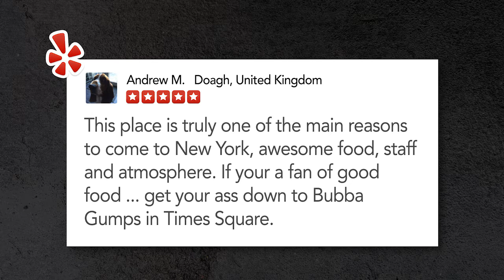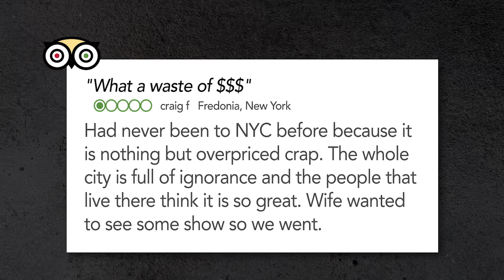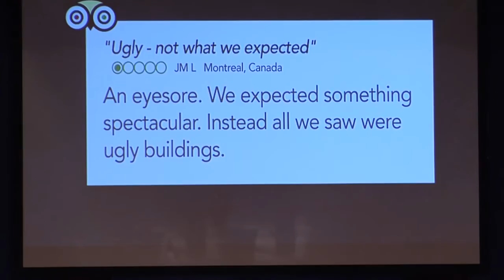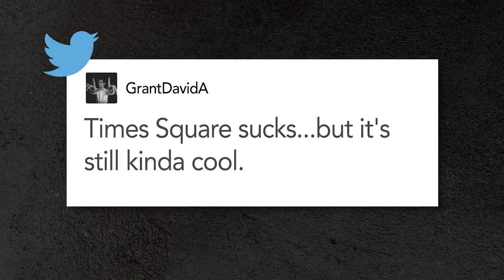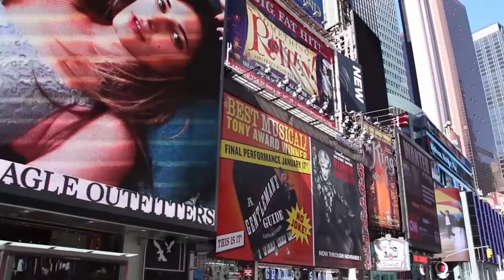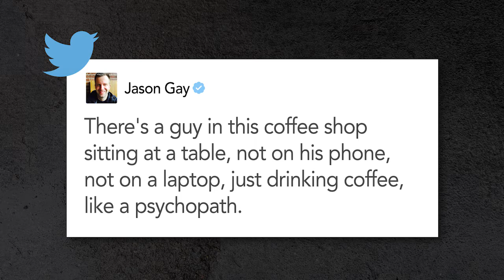Pat and Jamie's New York: October 30, 2015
NY1’s Pat Kiernan and Jamie Stelter, one of our favorite morning duos, bring their banter uptown this fall for a new series with special guests dishing on everything we love and love to hate about NYC.

The first event in the series features former “Late Show with David Letterman” announcer Alan Kalter, Wall Street Journal and Fox Sports journalist Jason Gay, “Girls” star Alex Karpovsky, and music director Leslie Goshko.